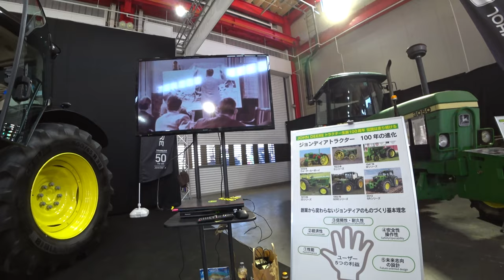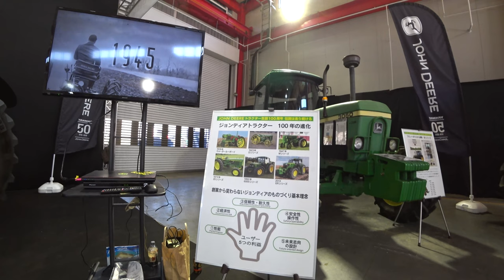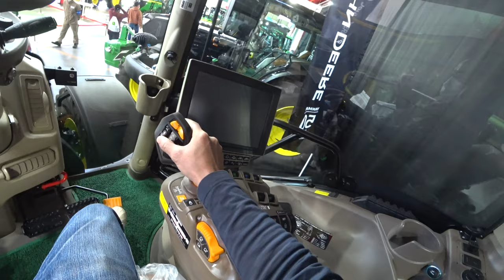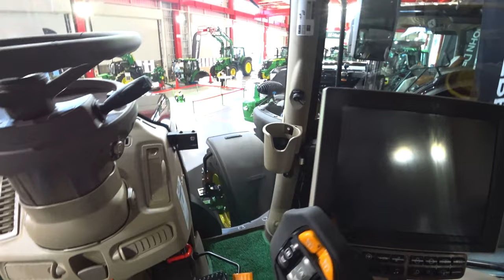【会社員実家農業手伝う】2022超大型トラクタージョンディア編大規模展示会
関連動画
4隅の残耕を抑えるトラクター耕耘方法?美しい田んぼ or 畑を作る?